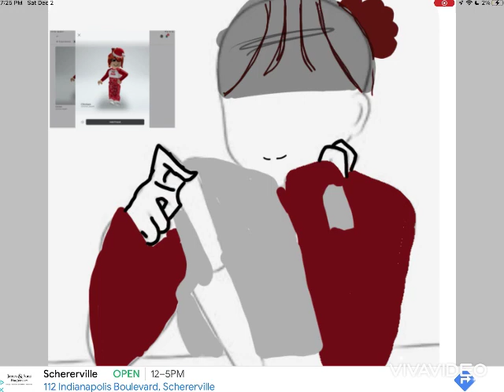I’m in the contest ￼Chi￼cken_Noob:)